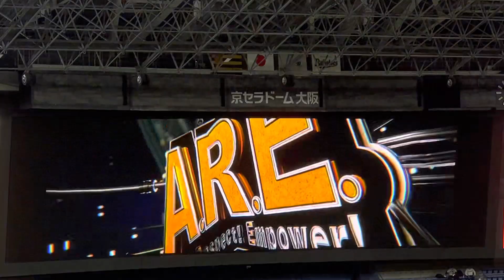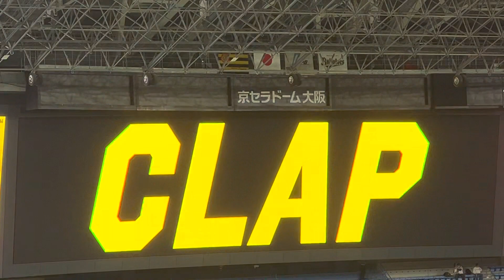【23.新ビジョン】阪神タイガース オープニングムービー✨スタメン守備位置紹介 🐯先発 秋山拓巳 投手 23. 3.25.🆚ORIX 🏟京セラドーム大阪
多数の作成リストもお楽しみ下さい✌️